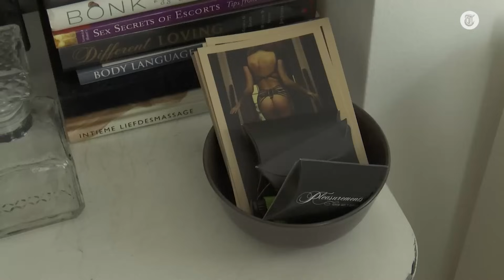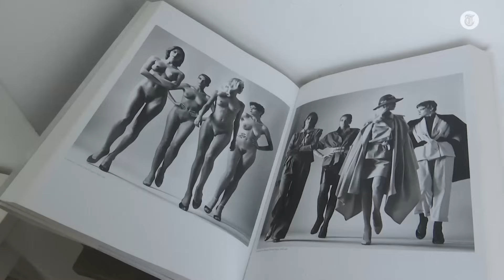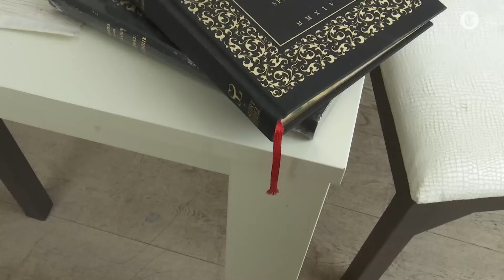Escorts nemen maatregelen: 'Deze verzoeken doen mannen bij meisjes'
Het high class escortbedrijf Society Service neemt maatregelen tegen onveilige situaties bij escorts. Het bedrijf voert een 'consentbeleid' in, hierdoor worden handelingen alleen met wederzijdse toestemming of instemming verricht. Verslaggever Jeroen Holtrop vroeg zich af hoe dat in zijn werk gaat.